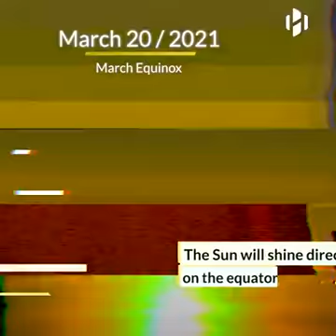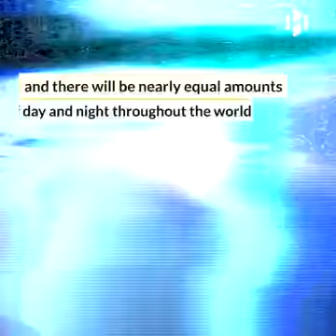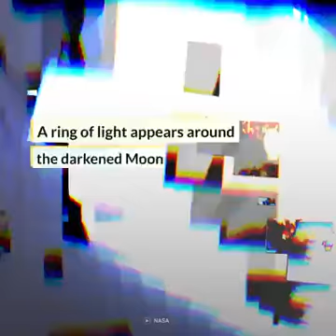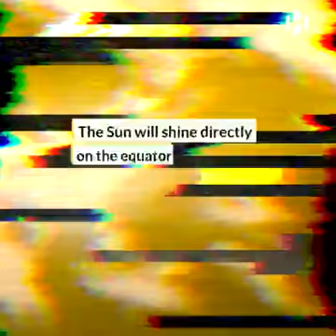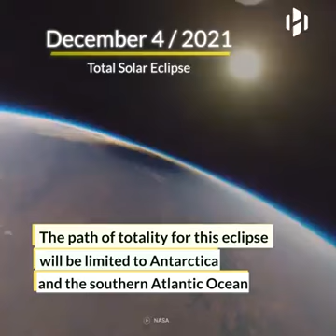Astronomy calender 2021/viral video of 2021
Channel : R&D world.
We brings you the recent advancements in science and technology.
This video is about astronomy calender 2021...